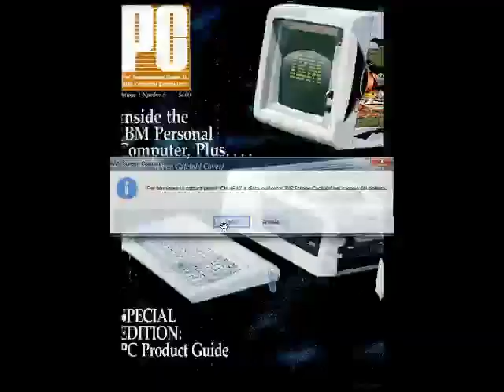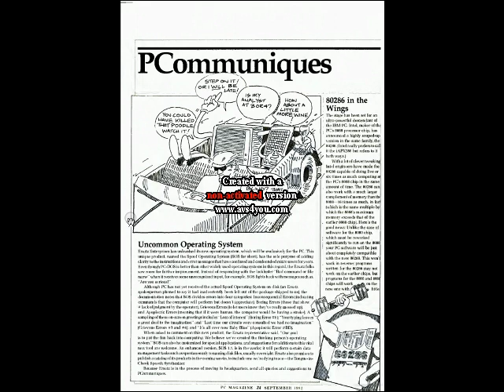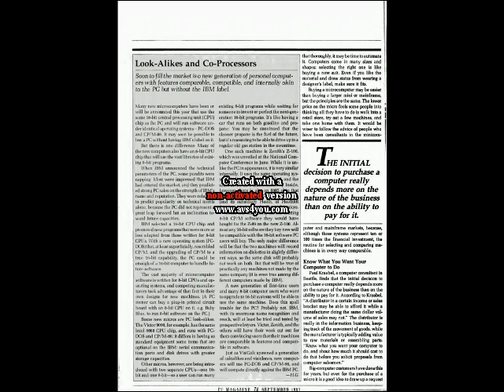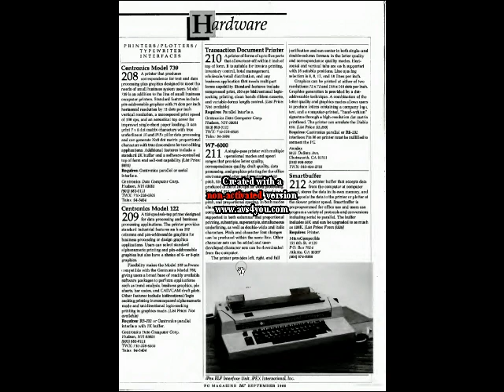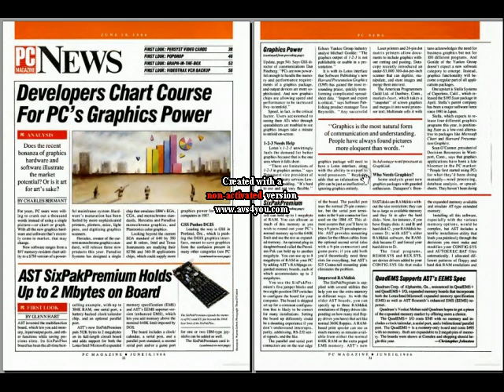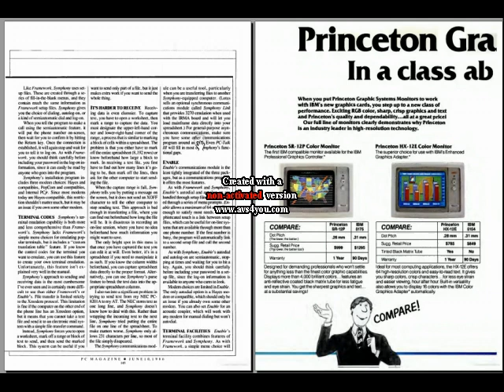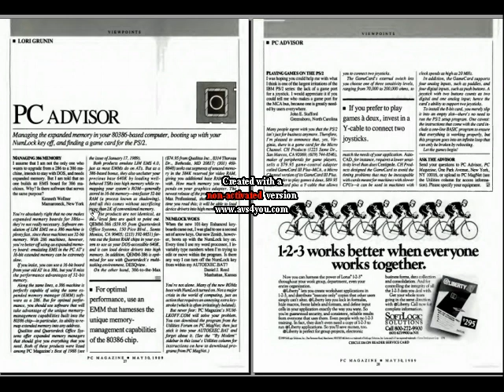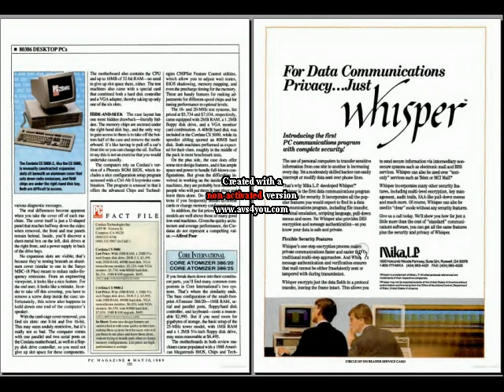Retro Riviste: PC Magazine in Fare Retrocomputing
Esplorazione casuale di 3 numeri in PDF di PC Magazine

[ 0:00 ] opening
[ 1:04 ] PC Magazine Settembre 1982 n°5
[ 13:57 ] PC Magazine Giugno 1986 n°2
[ 22:16 ] PC Magazine Maggio 1989 n°10

Il file è in Copyleft(BY-ND-NC)